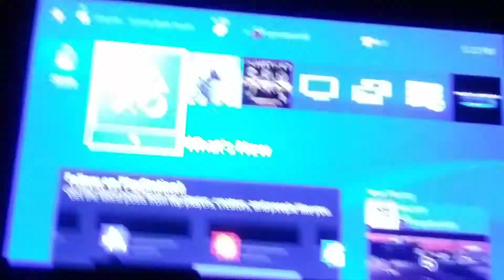Merry Marudaer: welcome to my locker